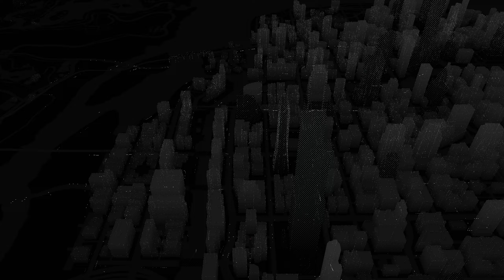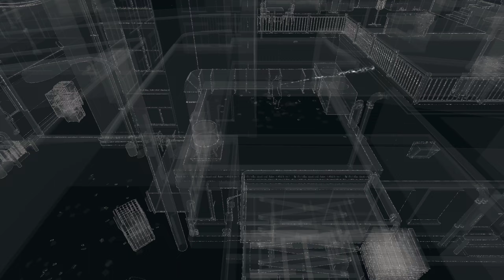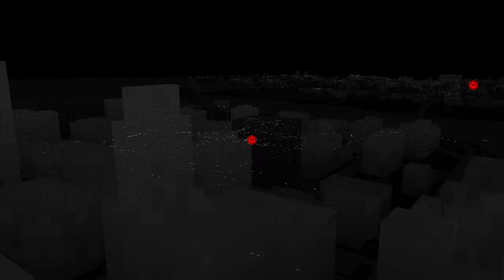Lets play Watch dogs ´´almost the end´´ part 33 (with commentary, PC/ULTRA)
i think we almost done with the side missions (i hope...lol). And if you did enjoy it please leave a like, comment and subscribe to my channel. join my discord server so that you always stay up to date